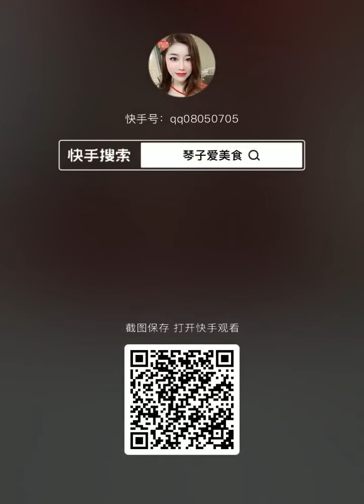Eating ice cream ASMR / 아이스크림 초콜릿 먹기 ASMR Ep 113